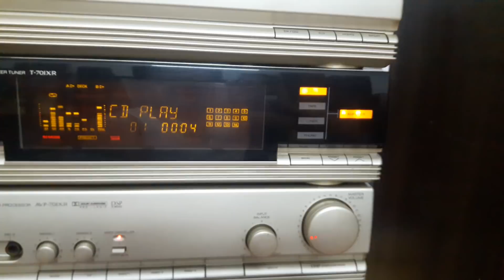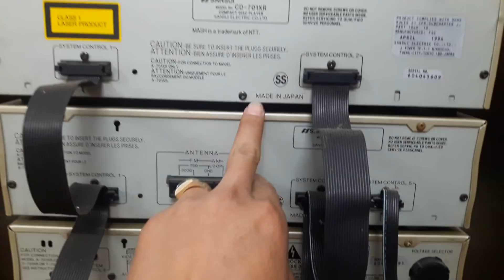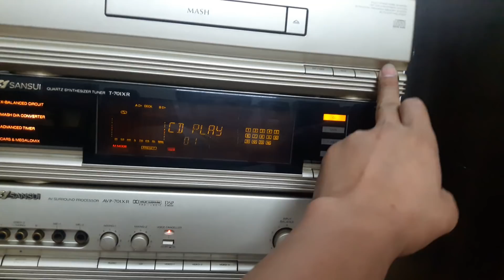ĐÃ BÁN HOA HẬU CHÂN DÀI SANSUI A701XR GIÁ 8.500 LH 0982246621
HOA HẬU CHÂN DÀI SANSUI A701XR GIÁ 8.500 LH 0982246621